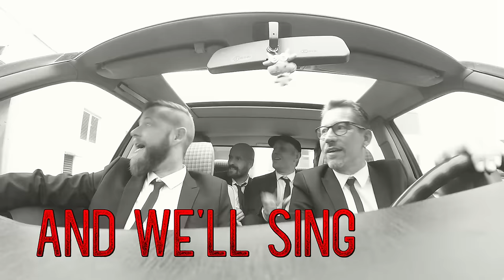FIDDLER'S GREEN - PERFECT GANG (Official Lyric Video)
PERFECT GANG LYRIC VIDEO - video clip by Fiddler's Green. Taken from the album DEVIL'S DOZEN (Streetdate: 28th October 2016 / Deaf Shepherd Recordings). Please check for more information and tour dates!

PERFECT GANG LYRIC VIDEO - Videoclip der Speedfolker Fiddler's Green. Lyrik-Video des Albums DEVIL'S DOZEN (Streetdate: 28.Oktober 2016 / Deaf Shepherd Recordings). oder

Order DEVIL'S DOZEN here:

► DEVIL'S DOZEN - DELUXE
Deluxe-Digipak-Edition incl. Bonus-DVD ACOUSTIC PUB CRAWL.

Amazon (US)
Amazon (Japan)
Amazon (UK)

► DEVIL'S DOZEN - FANBOX
Die limitierte Fanbox-Edition enthält neben der Deluxe-Edition (Digipak inkusive Bonus-DVD ACOUSTIC PUB CRAWL) in einer edlen Metallbox einen Gürtel mit 3D-Widderkopf-Gürtelschnalle, einen Patch und einen Aufkleber!
The limited Fanbox-Edition comes in a noble black metal box and contains the Deluxe-Edition (Digipak incl. Bonus-DVD ACOUSTIC PUB CRAWL) and a belt which has a high-quality metal buckle. It also includes a patch and a sticker.

► DEVIL'S DOZEN - CD
Digipak, 13 tracks, running time: 46 min..

Amazon (US)
Amazon (Japan)
Amazon (UK)

► DEVIL'S DOZEN - DIGITAL
The album as a download.

► DEVIL'S DOZEN Tour 2016 / 2017

13.10.16 FR - SAINT GILLES - Festival du Grand Soufflet
14.10.16 FR - RENNES - Festival du Grand Soufflet
15.10.16 FR - ROUBAIX - Roubaix à l'Accordéon
16.10.16 FR - COLMAR - Grillen
28.10.16 FR - PIERREFONTAINE LES VARANS - Celtivales
03.11.16 AT - WÖRGL - Komma
04.11.16 AT - WIEN - Szene
05.11.16 AT - AFLENZ - Sublime
18.11.16 DE - LINDAU - Club Vaudeville (Warm Up Show)
19.11.16 CH - PRATTELN - Z7
25.11.16 NL - UDEN - De Pul
26.11.16 NL - ENSCHEDE - Atak
27.11.16 NL - DEN HAAG - Paard van Troje
02.12.16 DE - MÜNCHEN - Tonhalle
03.12.16 DE - LOSHEIM - Eisenbahnhalle
04.12.16 DE - FRANKFURT/MAIN - Batschkapp
09.12.16 DE - HAMBURG - Große Freiheit 36
10.12.16 DE - BERLIN - Postbahnhof
15.12.16 DE - WÜRZBURG - Posthalle
16.12.16 DE - ERFURT - Stadtgarten
17.12.16 DE - KÖLN - Live Music Hall
13.01.17 DE - OBERHAUSEN - Turbinenhalle
14.01.17 DE - HANNOVER - Pavillon
20.01.17 DE - STUTTGART - LKA Longhorn
21.01.17 DE - NÜRNBERG - Löwensaal
26.01.17 DE - GIESSEN - Hessenhalle
27.01.17 DE - LEIPZIG - Haus Auensee
28.01.17 DE - DRESDEN - Alter Schlachthof